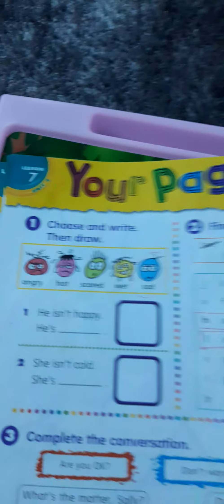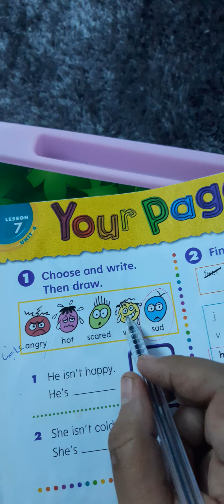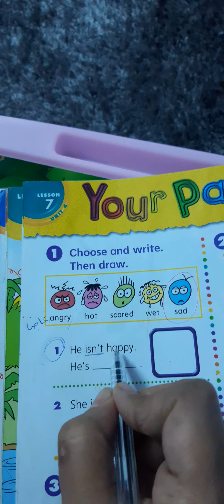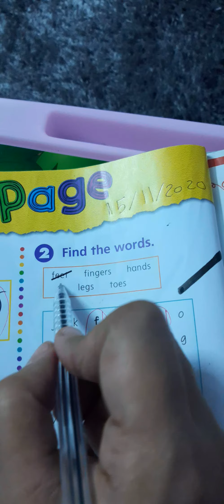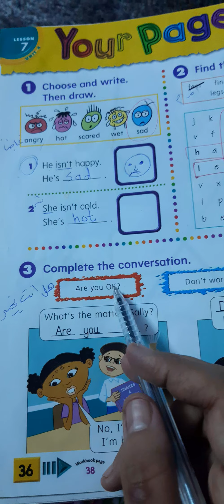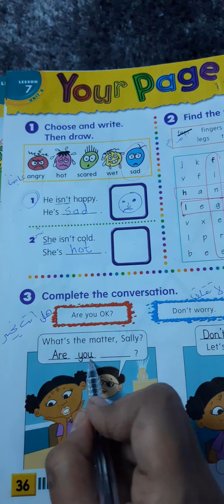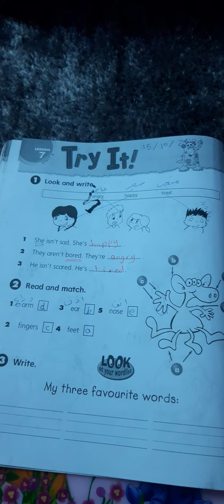الصف الاول / English/ الوحدة الرابعة / الدرس7